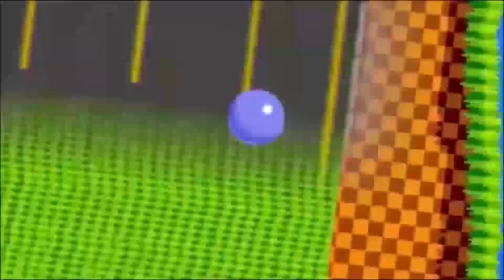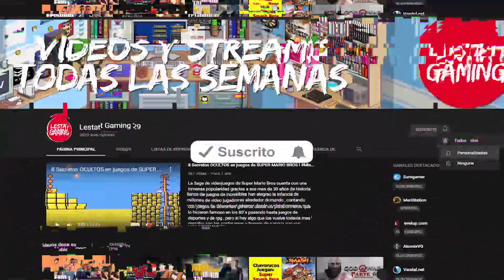Hyrule Warriors Age of Calamity - Primer DLC ¿Que Podemos Esperar? - Lestat Gaming 29